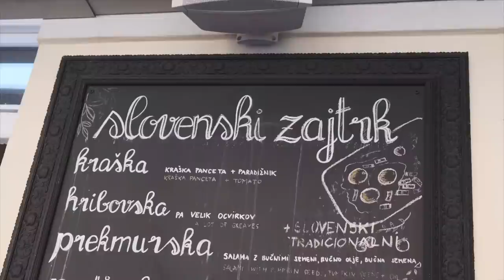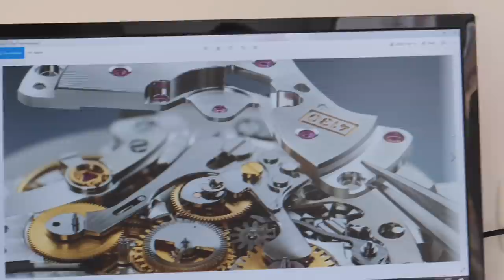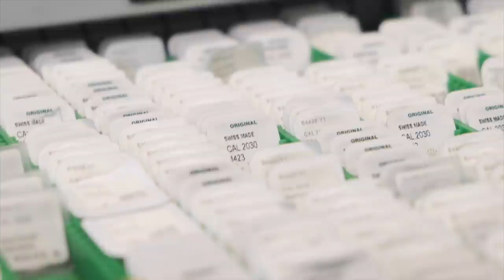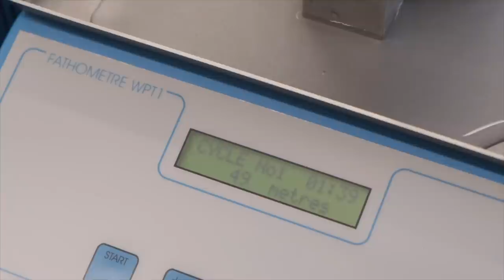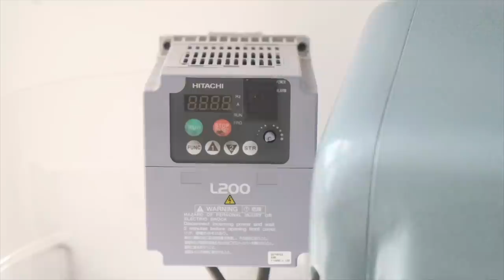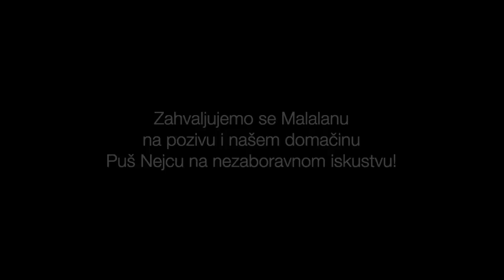VLOG 2: KADA I GDE DA POPRAVITE VAŠ SAT?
Dobro došli na kanal Sat na Ruci!

Vlog broj 2: Nastavljamo sa pričama iz Ljubljane. U ovom videu saznajte kako i kda treba da servisirate vaš sat. Malalan je otvorio vrata svoje časovničarske radnje i upoznao sam sa malim tajnama velikih majstora koji sređuju naše ljubimce i vraćaju im stari sjaj.

Posebno hvala majstorima Jure Jenko, Jan Omeržo i za kraj Andrej Kambič, gospodin kojeg sam intervjuisao u ovom videu. Odlično se snašao u ulozi koja nije njegova primarna !

Produkcija @iDookMedia